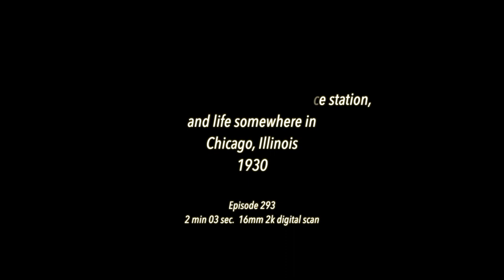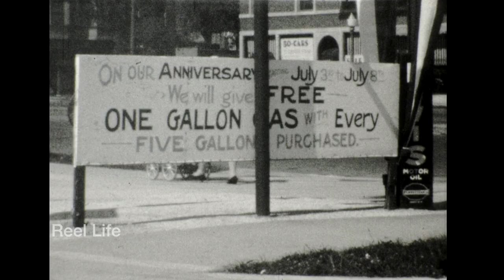1930, People, cars, Glen Clark Globe Gasoline service station, and life, Chicago, Illinois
1930, People, cars, Glen Clark Globe Gasoline service station, and life, Chicago, Illinois

Wonderful footage all centered around activity at a service station somewhere in Chicago.

2 min 09 secs, 16mm 2k digital scan B&W

episode 293